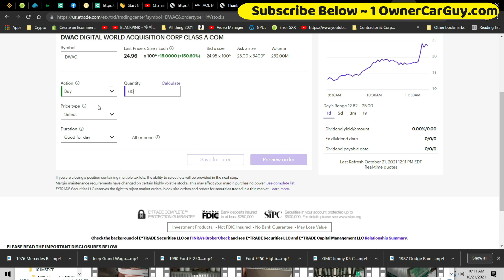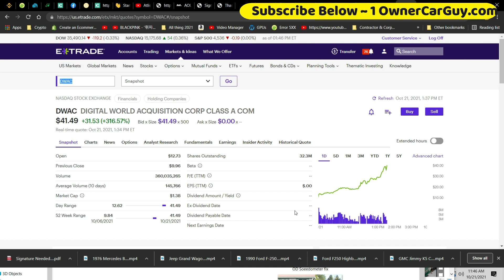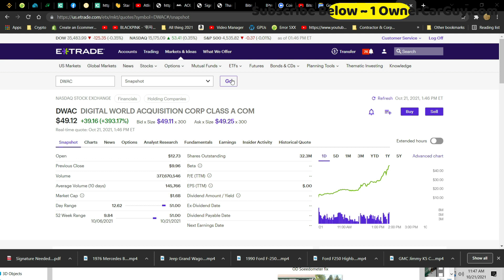TRUTH Stock ~ DWAC ~ Trump New Social Media Company via SPAC BUY? I DID!! ~ 395% Gain in 3 hours!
New Donald Trump Social Media company TRUTH and it being on the stock market TODAY! bUY AND SELL THE CLASS A COMMON STOCK DWAC OR THE WARRANTS DWACW
Who the heck knows with this being a SPAC Basically a Blind IPO No one really got a chance to know anything about this Security. Tomorrow could be parabolic!!! I am on board and tried to buy the warrant after market / after hours trading and no such luck on etrade its up 40% after hours this could be a once in a lifetime investment

Editorial credit: Evan El-Amin

Link to items we use on Amazon ~

Sign up for WEBULL and get up to 12 Free stocks! This is REAL and its easy and profitable.

Start Mining using CUDOMINER I do use it and it is pretty simple with any newer computer to start mining in around 10 to 20 mins HERE is a

KRYPTEX ~ Mining with Kryptex is easy and my favorite over Cudo miner although both do their job well.

3124 HWY 93
Stevensville, MT 59870